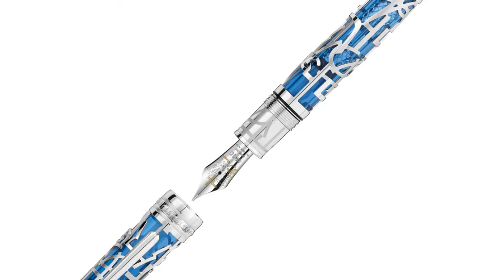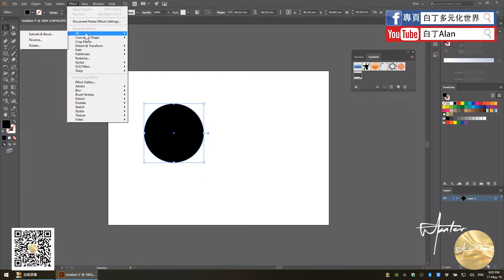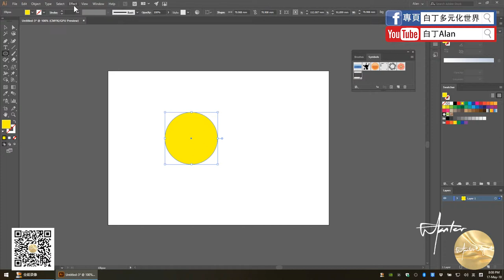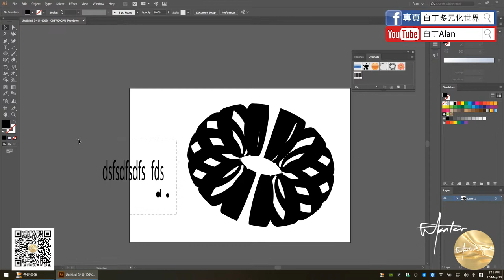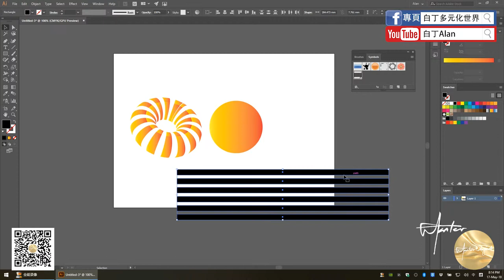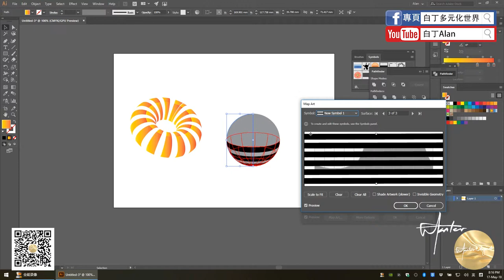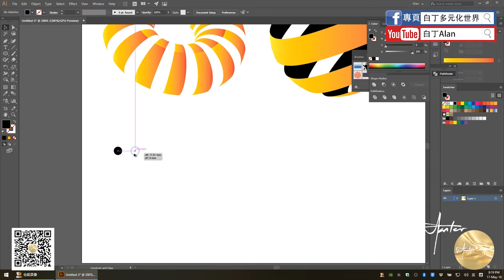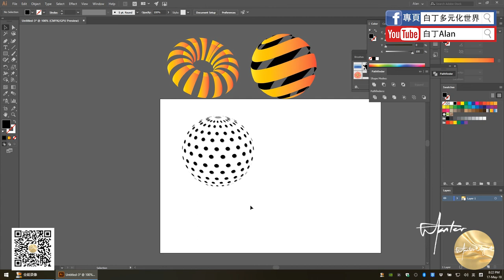Adobe illustrator 10 3D LOGO